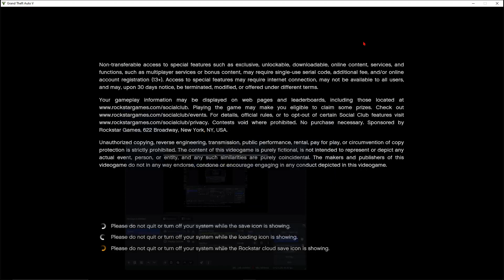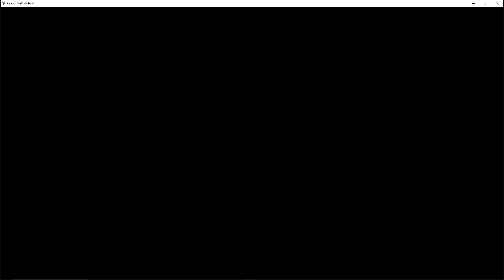GTA 5 Benchmark normal settings with Ryzen 5 3600 and Geforce GTX 1660 super oc edition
this is a benchmark of gta 5 with normal settings on the Ryzen 5 3600 and Geforce GTX 1660 super OVERCLOCKING EDITION